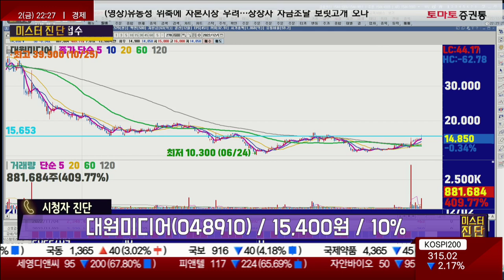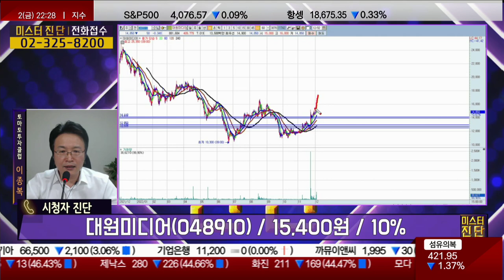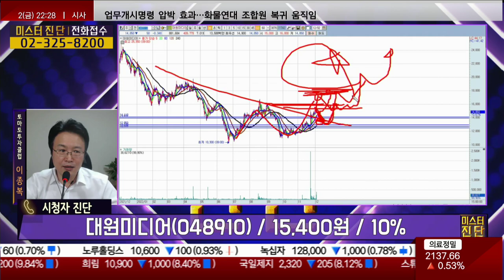대응 방법은!? / 대원미디어(048910) [이종복 전문가_미스터 진단]